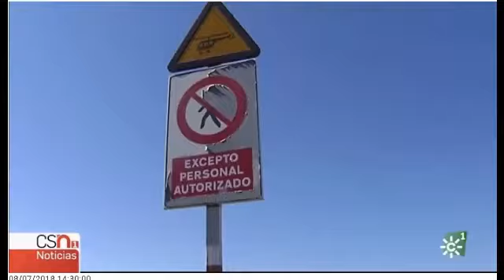Reportaje infoca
Aumentan las temperaturas y el riesgo de incendios forestales se eleva 🔥 Los efectivos del Plan Infoca están listos para atender cualquier incidencia. Recuerda si ves llamas en el monte, llama al 112